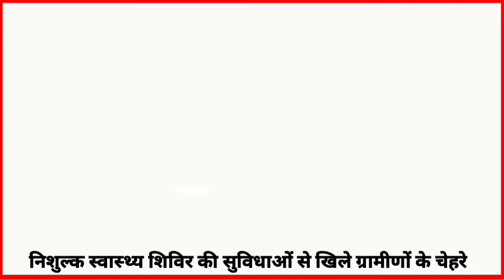कुशीनगर : निशुल्क स्वास्थ्य शिविर की सुविधाओं से खिले ग्रामीणों के चेहरे || Ht News